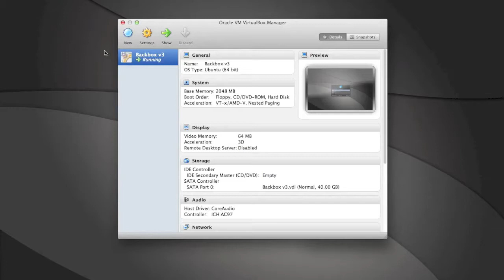backbox login issue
Server crashing or reseting? Can anyone help?